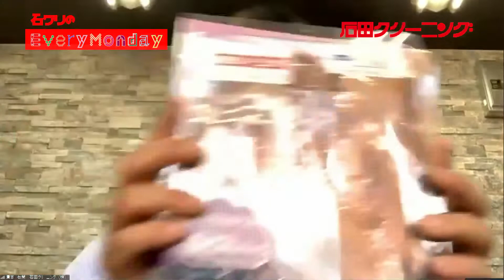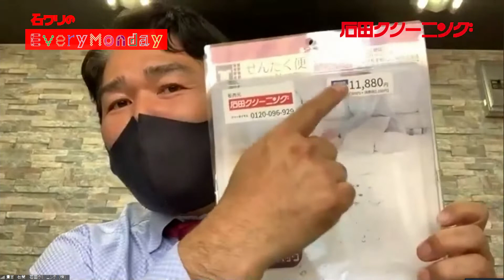「5月3日 月曜日 石クリのEveryMonday」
毎週月曜日、愛媛県松山市の石田クリーニング竹原店 2F の 「αスタジオ」、通称 アルスタ から生配信！
石田クリーニングを愛するキャストの生の声をお店からお届け！
元祖しみぬき侍も登場！
お得な情報も発信するよー！！